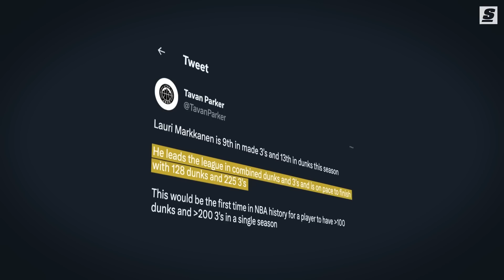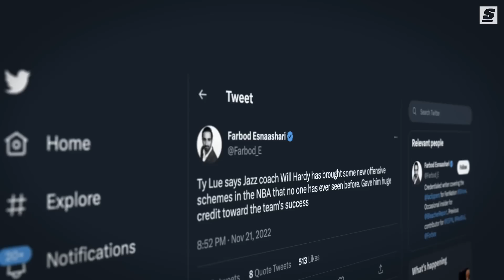The Most Unexpected Breakout In NBA History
In his first season in Utah, the Finnish star hasn’t merely discovered a new gear. He’s put together one of the most shocking and impressive mid-career glow-ups in NBA history.

Written & Narrated by: Joseph Casciaro (@JosephCasciaro | Twitter)
Produced & Edited by: Zack Underhill (@ZackUnderhill | Instagram)
Additional Graphics: James Balutan (@jamesbalutan | Instagram)
Thumbnail Design by: Justin Shipley (@shipleysportstudio | Instagram)